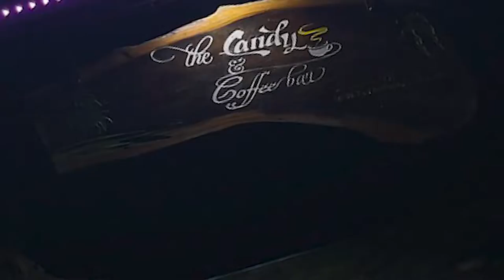Khai Trương Candy Bar